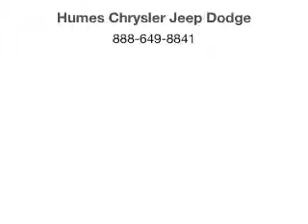2014 RAM 1500 - Erie PA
Year: 2014
Make: RAM
Model: 1500
Trim: Tradesman/Express
Engine: 5.7 liter 8 cylinder 16 valve
Transmission: Automatic
Color: Blue Streak Pearlcoat
Mileage: 0
Address:
1010 ROUTE 19 NORTH